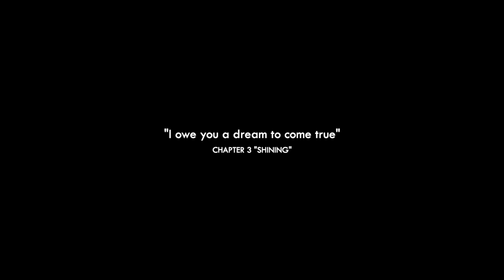Julie Erikssen Officiel | "I OWE YOU A DREAM TO COME TRUE" | Live at Jazz En Baie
Interprète : Julie Erikssen
Titre : I owe you a dream to come true
Auteur & compositeur : Julie Erikssen

© CLC Productions - 31 juillet 2018
Réalisateur : Laurent Preyale
Live at Festival Jazz en Baie - France